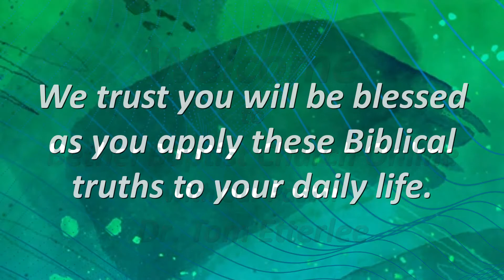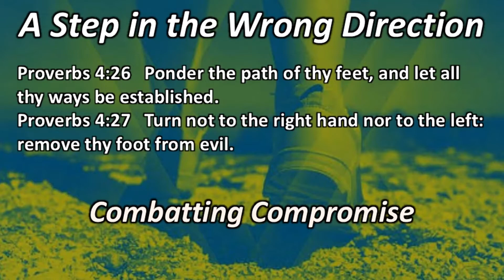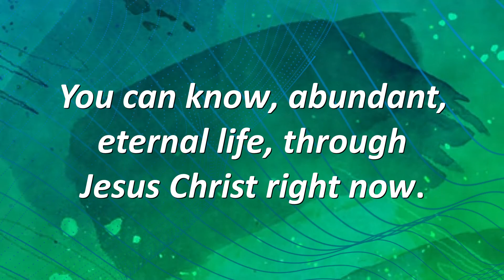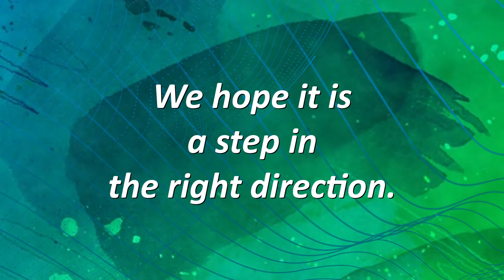A Step in the Wrong Direction | Bethel Baptist Church, Good Hope GA | Sermon | Dr. Tom Etterlee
Bethel Baptist Church, Good Hope GA